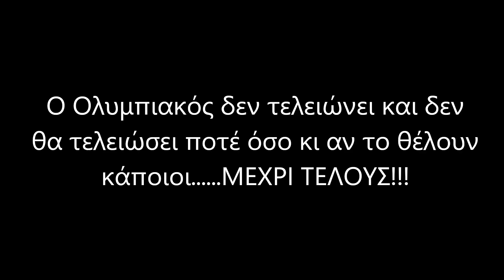OLYMPIACOS B.C. : Mηδένα Προ Του Τέλους Μακάριζε!!!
Ναι έχουν γίνει λάθη , ναι κάποιοι παίχτες δεν έχουν δείξει ακόμα τον λόγο για τον οποίο αποκτήθηκαν αλλά ο Ολυμπιακός των Αγγελόπουλων και του Μπαρτζώκα έχει δείξει πολλές φορές στο παρελθόν ότι εκεί που όλοι τον έχουν ξεγραμμένο ότι θα βρει τον τρόπο να ανακάμψει και να είναι ξανά πρωταγωνιστής σε Ελλάδα και Ευρώπη. Πίστη και Υπομονή Μέχρι Τέλους!!!